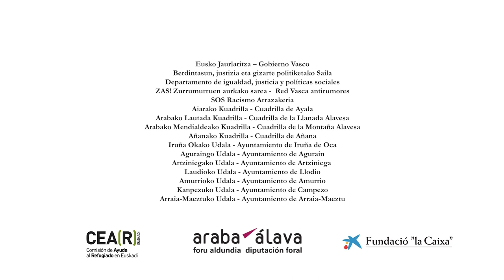Bizilagunak Araba 2021. Aurten Bai!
💥 AURTEN BAI!!! ☺️👍🏽 Apuntatu data, azaroaren 14an Araba Bizilaguna bilakatuko da!
Este año sí vamos a celebrar las comidas entre vecinas.
¡Guardaros la fecha y participar! Es imprescindible inscribirse. Fecha límite 31 de octubre. 🥧🍜 IZAN BIZILAGUNA! 🥘🫕